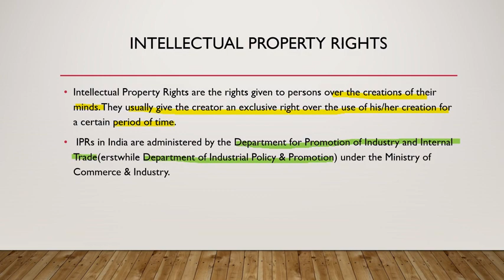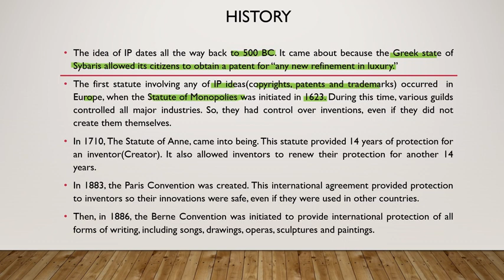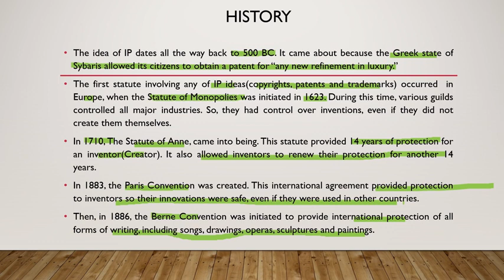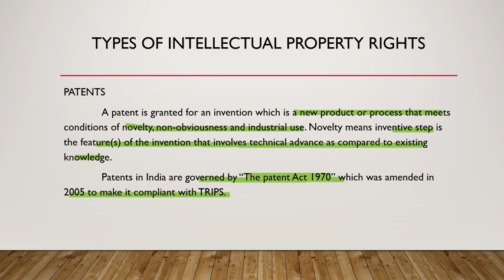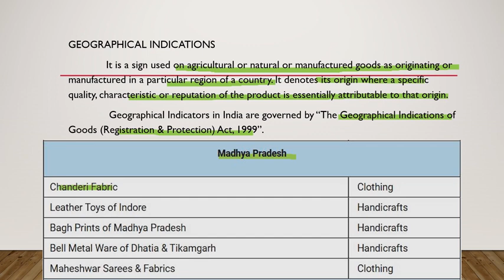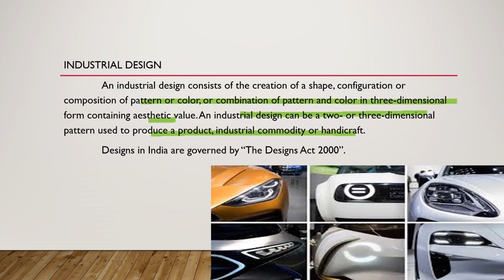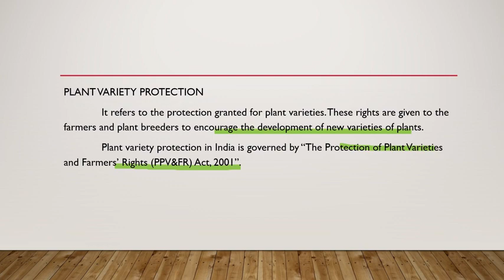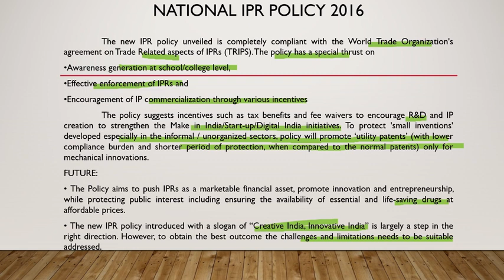Technology Lecture 5: Patents & Intellectual Property Rights Part 1